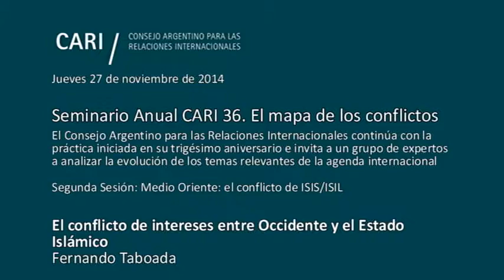El conflicto de intereses entre Occidente y el Estado Islámico - Taboada PARTE 12